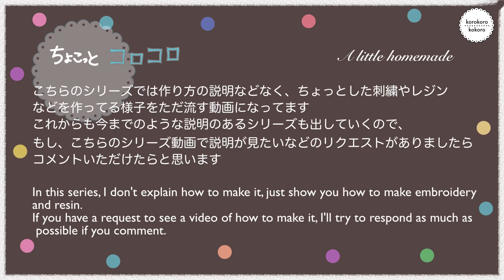✳︎ちょこっとコロコロ✳︎K01✳︎かわいいお花の刺繍✳︎簡単✳︎初心者向け✳︎ Flower embroidery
***  Welcome
ちょこっとコロコロ  ***

こちらのシリーズでは作り方の説明などなく、
ちょっとしたハンドメイド品を作ってる様子を
ただ流すだけの動画になってます。

これからも今までのような
説明のあるシリーズも出していきますので、
もし、こちらのシリーズ動画で説明が見たいなどの
リクエストがありましたらコメントいただけたらと思います

A little homemade

In this series, I don't explain how to make it, just show you how to make embroidery and resin.If you have a request to see a video of how to make it, I'll try to respond as much as possible if you comment.